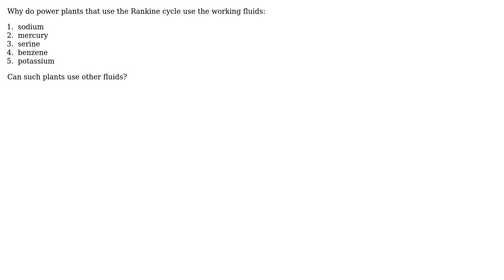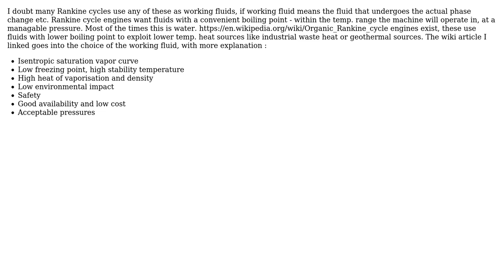Engineering: Other working fluids in Rankine cycle power plants (2 Solutions!!)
Engineering: Other working fluids in Rankine cycle power plants

With thanks & praise to God, and with thanks to the many people who have made this project possible! | Content (except music & images) licensed under CC BY-SA | Music | Images & others | With thanks to user mart user Mark user Hasan user Fred and the Stack Exchange Network Trademarks are property of their respective owners. You are responsible for your own actions.